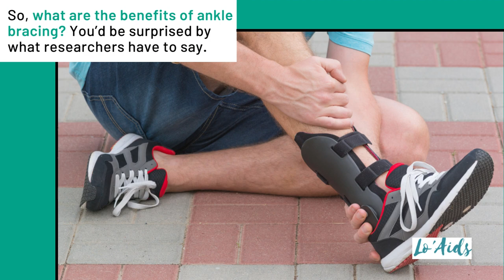Pros and Cons of Ankle Braces for Volleyball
Are you curious about the pros and cons of ankle braces for volleyball?

When I was playing volleyball, I heard a lot of different opinions from coaches and team players about wearing braces to reduce the risk of injury.

So, I researched how effective ankle braces are for athletes and people playing sports, and I’m here to share my findings with you.

Keep reading to learn more about volleyball ankle braces and their pros and cons.